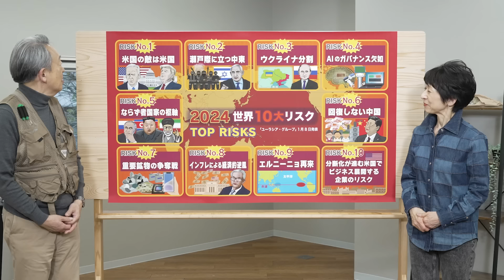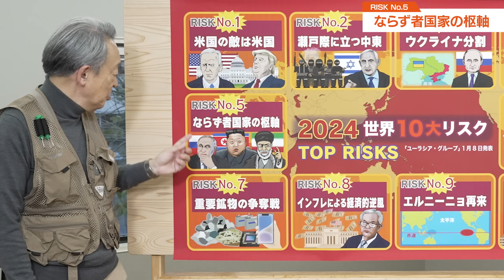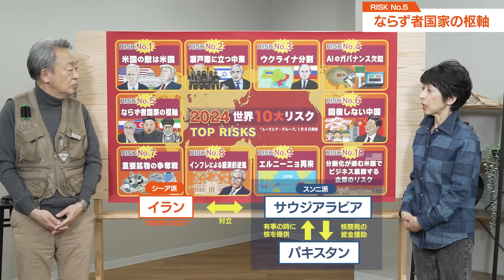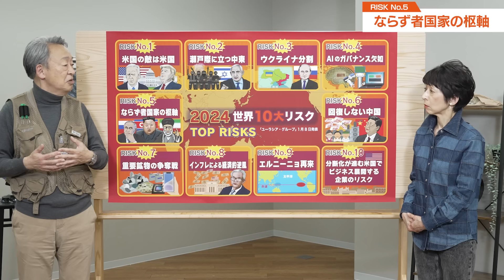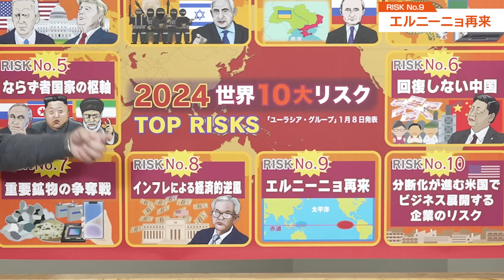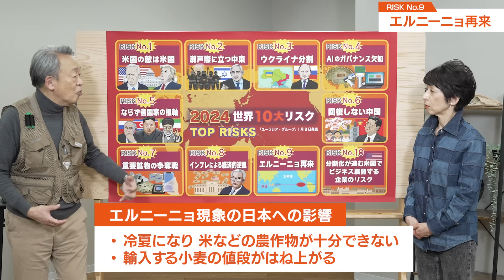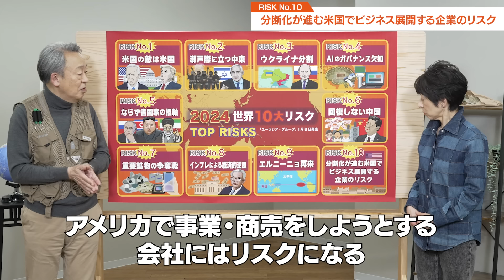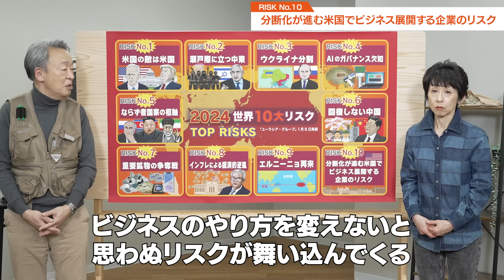アメリカの分断がさらに悪化？ならず者国家・北朝鮮がロシアやイランと手を組む？ 2024年『世界10大リスク』を分かりやすく解説！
■ディサンティス氏とは何者？

【目次】
0:00 オープニング
0:42 No.1 米国の敵は米国
04:07 No.2 瀬戸際に立つ中東
05:46 No.3 ウクライナ分割
08:01 No.4 AIのガバナンス欠如
08:52 No.5 ならずもの国家の極軸
15:00 No.6 回復しない中国
16:30 No.7 重要鉱物の争奪戦
18:34 No.8 インフレによる経済的逆風
20:09 No.9 エルニーニョ再来
24:16 No.10 分断化が進む米国でビシネス展開する企業のリスク